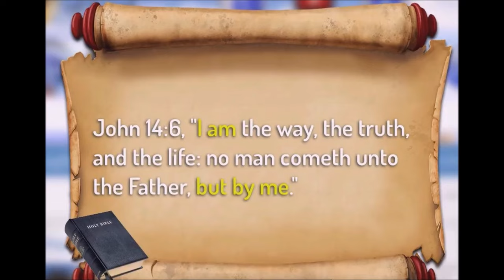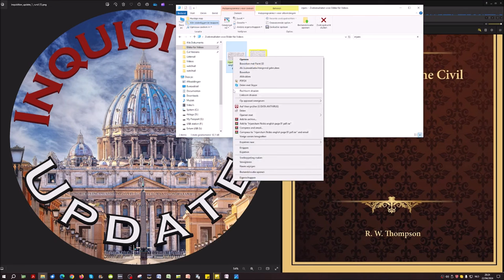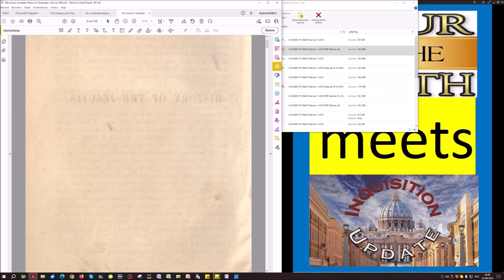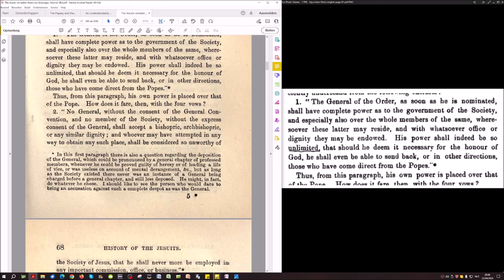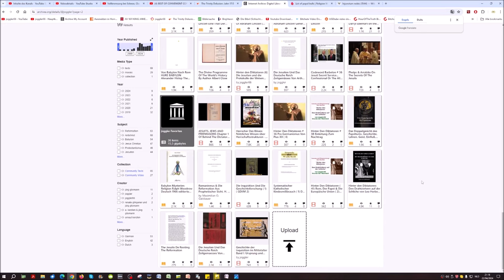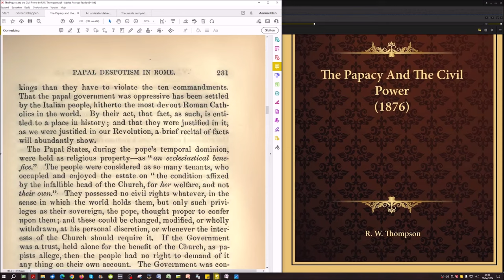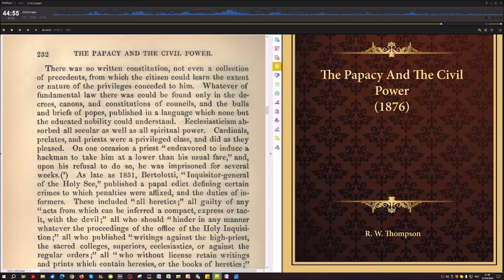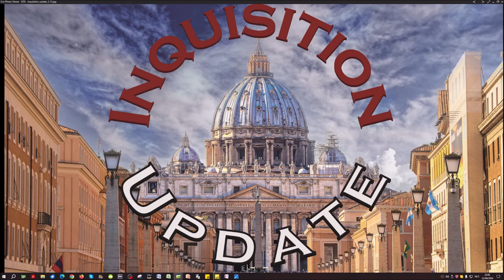Hour Of The Truth Meets Inquisition Update 31: Papal States on a global Scale: what does it mean?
The present finds its future in the mirror of the past & a historian is a prophet looking backwards

Hour of the Truth - The Devil's Playground: Jesuit Georgetown University

Rulers Of Evil F. Tupper Saussy

DOCUMENTS OF THE SECOND VATICAN COUNCIL

Tom Friess reads & discusses The Papacy and the Civil Power

Tom Friess reads & discusses Codeword Barbelon: Anti-Christ is a Woman - Alive and Well, Again!

On the subject of baptism:
New Life & New Creation: God's Plan Through One Man? | Sean & Emily Jones